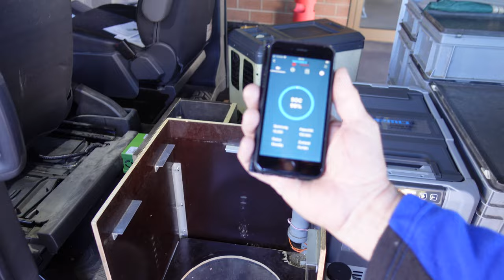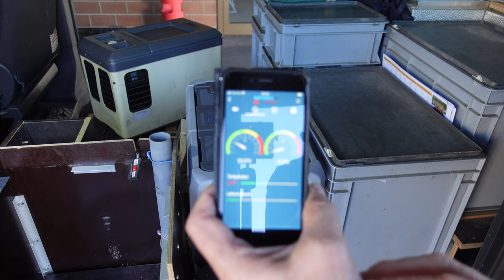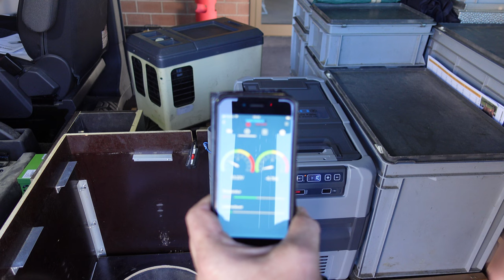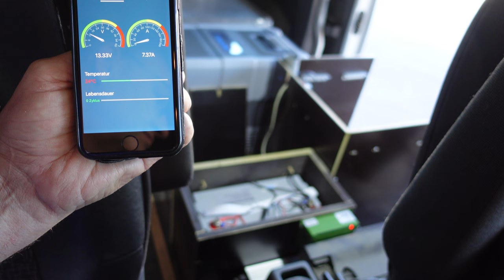Kühlbox professionell und zuverlassig im Auto betreiben Ladebooster Lifepo4 B31P Pharma Medizin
Kompressorkühlbox professionell und zuverlassig betreiben für Medikamente Pharma

► KATALOGE:
Boot und Caravan Kühlgeräte 12 Volt  24 Volt